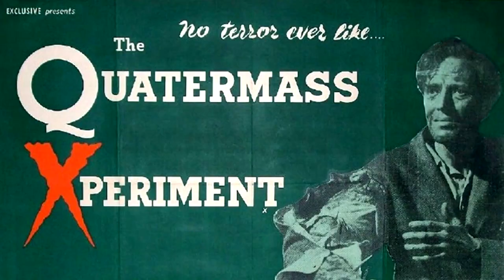Why This Horror Movie Was So Effective (Less is More in Horror)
The Woman in Black is a made for T.V British horror movie that aired on Christmas eve 1989, and has been haunting viewers since. It's a perfect example of less is more in horror. It also has what some people call one of the best jump scares ever.